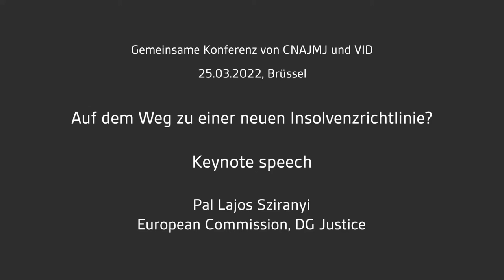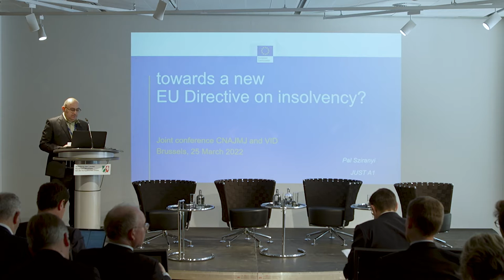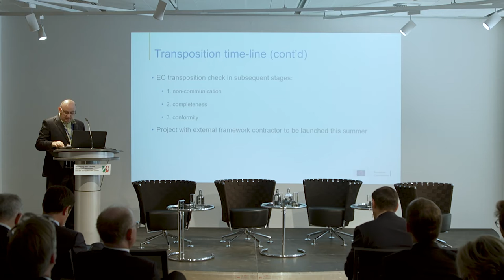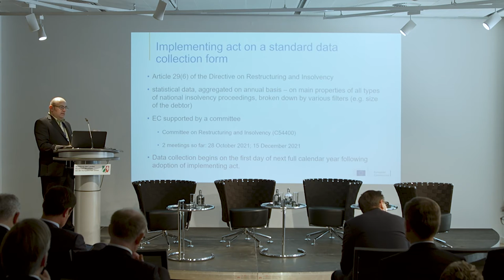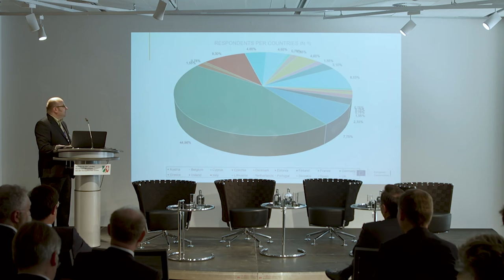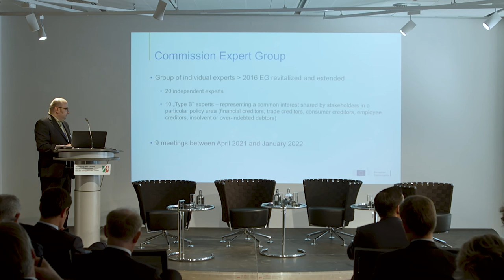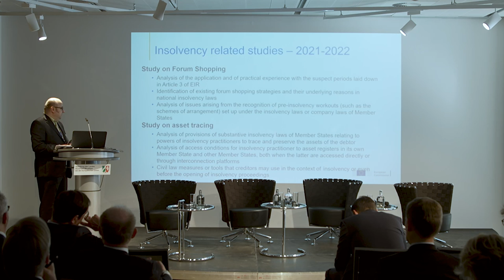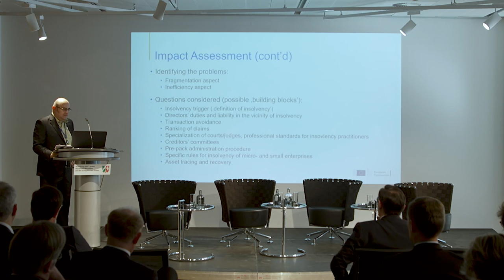Joint conference CNAJMJ & VID: Keynote speech Pal Lajos Sziranyi (European Commission, DG Justice)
The keynote speech contains the topics: Implementation of the Directive on Restructuring and Insolvency, Initiative on harmonising certain aspects of substantive law on insolvency proceedings

(Kein Simultanübersetzung ins Deutsche.)